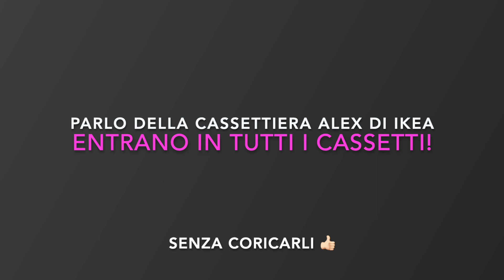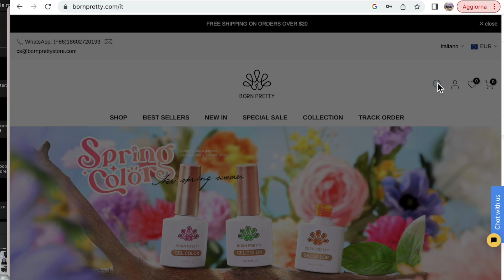Rubber base e paint gel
▃ ▅ LEGGIMI - READ ME!! ▅ ▃ Ciao sono Alessia una mamma, un'onicotecnica appassionata di hobby e unghie,   😊🤗😀

link prodotti:
_ BORN PRETTY Rubber Base Gel (nail tips needed)